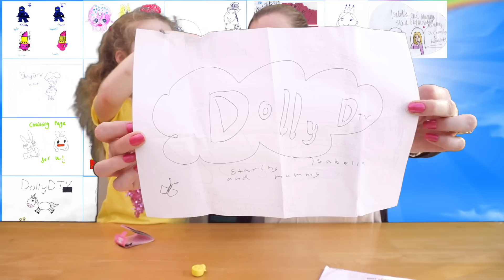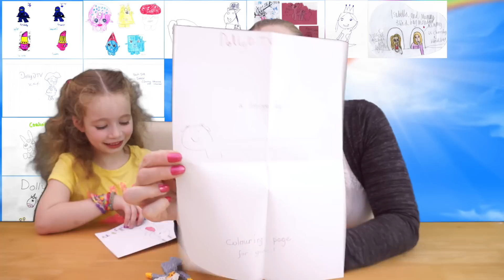Fan Mail Vlog - Episode 3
Hello and welcome to another episode of DollyD TV, in this video we open Fan Mail.

Please Note - we do mention Zoella in this video, However we do not know Zoe or any of her immediate family

DollyD TV
CHIPPENHAM
SN15 9HR

Credits.

Background